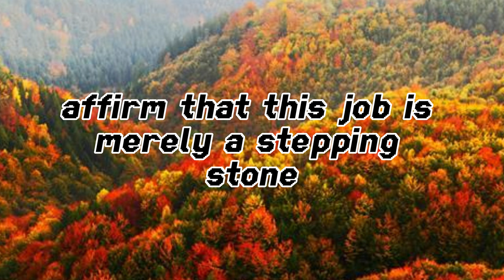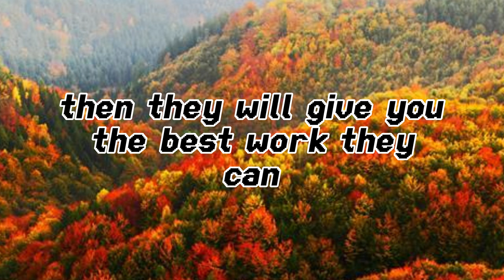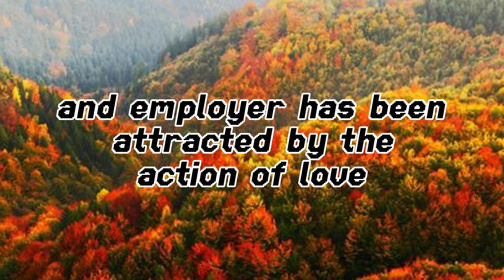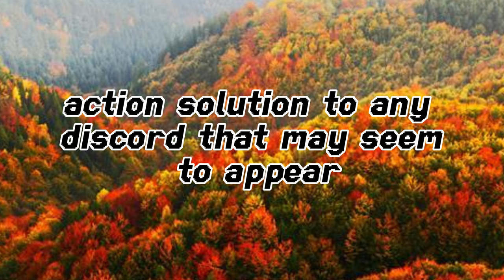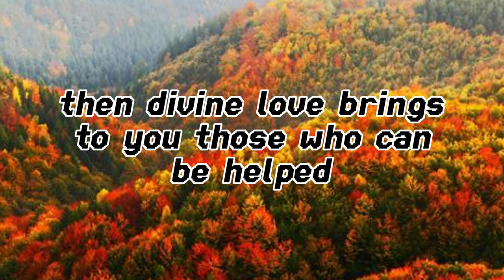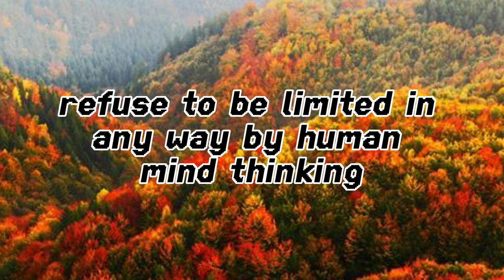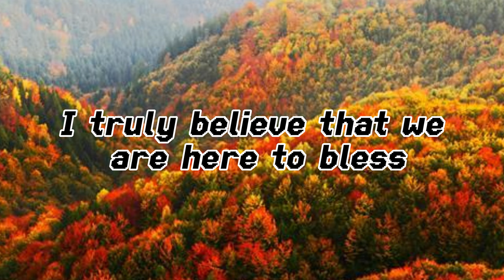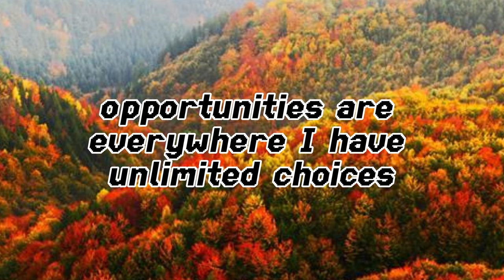TALK ABOUT JOB SUCCESS#education